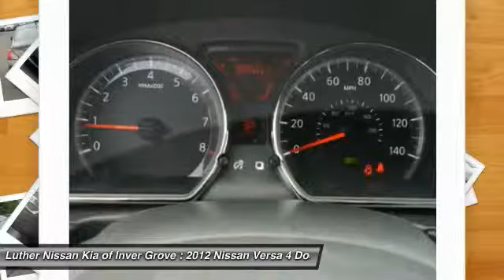2012 Nissan Versa Inver Grove Heights,St Paul,Minneapolis 17768A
2012 Nissan Versa SV

CARFAX 1-Owner. FUEL EFFICIENT 38 MPG Hwy/30 MPG City! SV trim. CD Player, iPod/MP3 Input, Head Airbag, Edmunds.com's review says The 2012 Nissan Versa sedan is all-new for 2012 and provides simple, spacious and inexpensive transportation.. CLICK NOW! KEY FEATURES INCLUDE: iPod/MP3 Input, CD Player, Side Head Air Bag, Rear Head Air Bag. EXPERTS ARE SAYING: Edmunds.com explains The 2012 Nissan Versa sedan is all-new for 2012 and provides simple, spacious and inexpensive transportation.. Great Gas Mileage: 38 MPG Hwy. Approx. Original Base Sticker Price: $15,000*. SHOP WITH CONFIDENCE: CARFAX 1-Owner and a clean CARFAX Vehicle History Report; Qualifies for CARFAX Buyback Guarantee. OUR OFFERINGS: Luther Nissan Kia is one of the premier dealerships in the country. Our commitment to customer service is second to none. We offer one of the most comprehensive parts and service department in the automotive industry. Our primary concern is the satisfaction of our customers. Our online dealership was created to enhance the buying experience for each and every one of our internet customers. Pricing analysis performed on 7/7/2015. Fuel economy calculations based on original manufacturer data for trim engine configuration. Please confirm the accuracy of the included equipment by calling us prior to purchase.